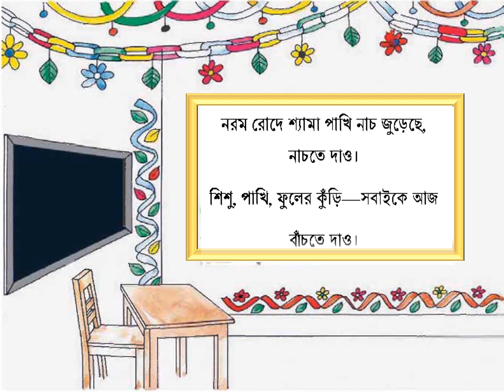কবিতা বাঁচতে দাও- লিখেছেন শামসুর রাহমান। আরিকা মাহজাবিন তানিশার কন্ঠে।